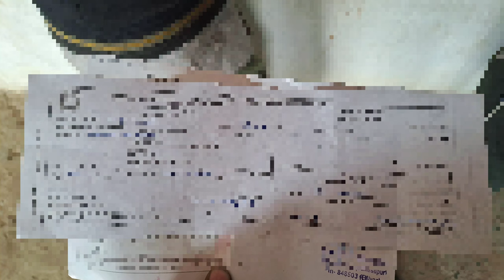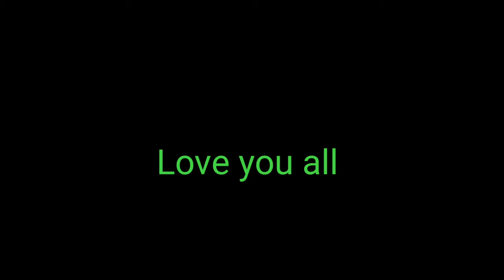आज राम भगवान का गाना का शूटिंग | Jay Shree Ram | 🙏 Vlogs | New Video | blog | Trending Vlogs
ram aayenge to angana sajaungi
ram aayenge
ram aaenge
ram mandir
ram bhajan
ram pothineni new movie
ram song

vlogs telugu
vlogs video
vlogs punjabi
vlogs malayalam
vlogs parody
vlogs video kaise edit karen
vlogs video tamil
vlogs video upload karne ka sahi time
vlogs video song
vlogs video kannada
ayodhya song
ayodhya ka mandir
ayodhya news
ayodhya live
Q ayodhya ka ram mandir
ayodhya mandir
sunny Kumar dancer
sani Kumar dancer
sunny Kumar dancer vlogs

thanks all jaan ❤️🙏